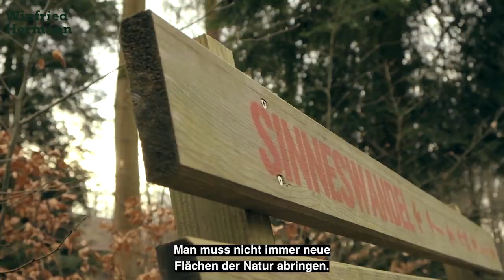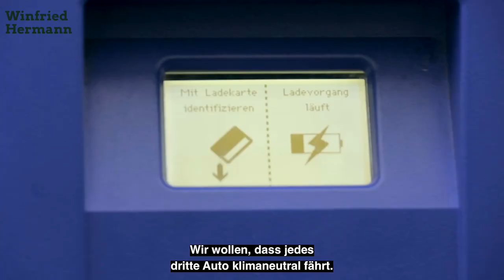Kurzprofil: Winfried Hermann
Unser Verkehrsminister Winfried Hermann tritt erneut in den Filderbezirken (Wahlkreis Stuttgart 2) an!

Für nachhaltige Mobilität und Klimaschutz!